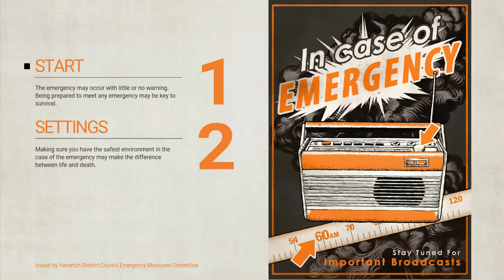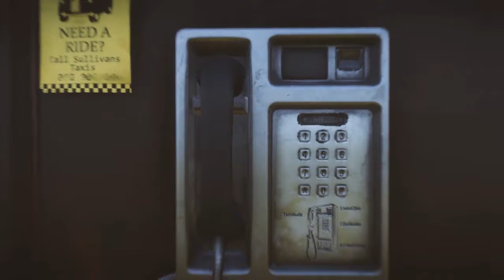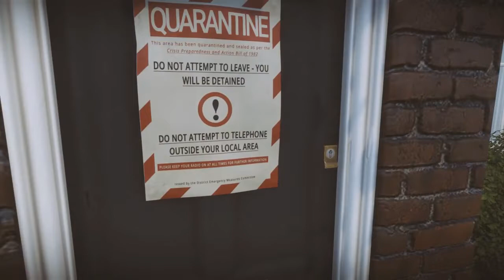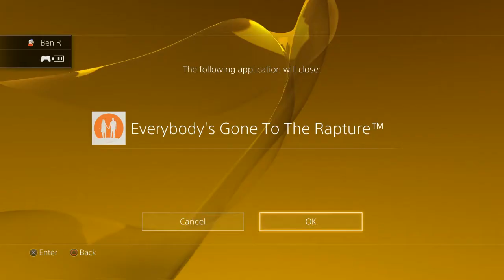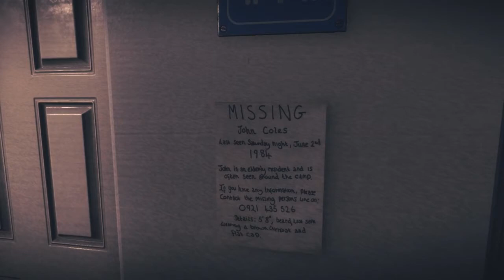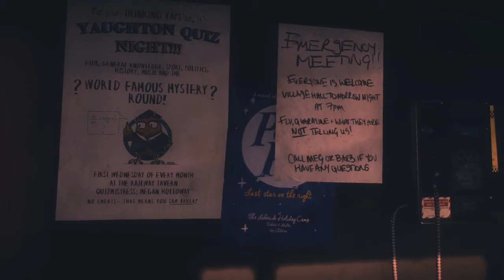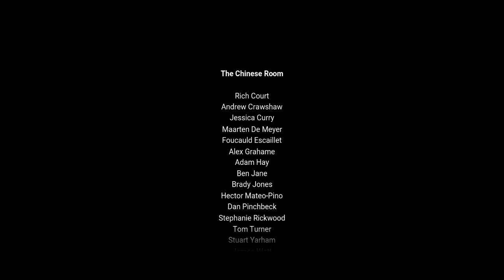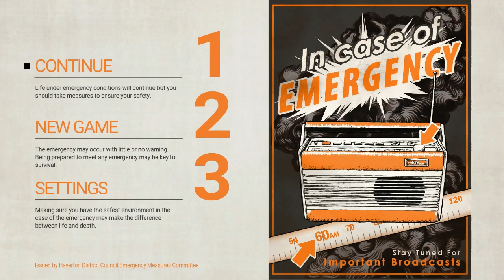Everybody’s Gone to the Rapture Full Playthrough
Everybody’s Gone to the Rapture tells the story of the inhabitants of a remote English valley who are caught up in world-shattering events beyond their control or understanding. Made by The Chinese Room — the studio responsible for the hauntingly beautiful Dear Esther — this tale of how people respond in the face of grave adversity is a non-linear, open-world experience.